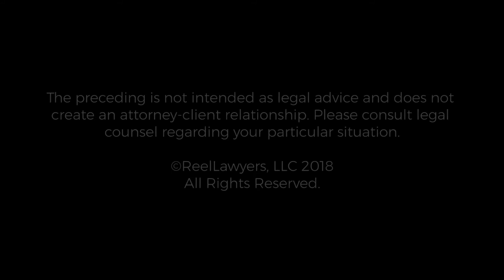Dangerous Drug Case | Top Los Angeles CA Personal Injury Attorney | Roger Booth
In a legal career spanning more than 20 years, Roger Booth has handled many large, complex cases, representing both plaintiffs and defendants, and both individuals and corporations, throughout California and the United States. Since 1997, he has focused on representing people who have suffered catastrophic injuries or the loss of a loved one.

Booth & Koskoff
Torrance Office
21250 Hawthorne Blvd.,
Suite 475